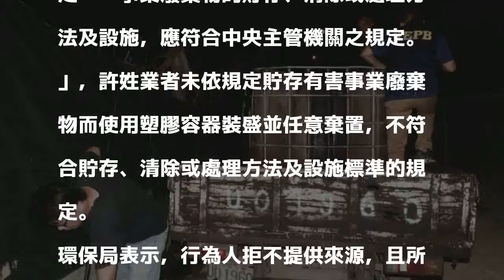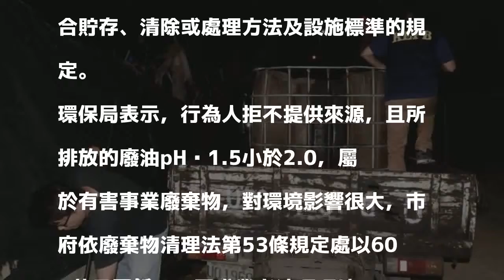偷倒廢油污染典寶溪 環保局重罰業者600萬元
〔記者陳文嬋／高雄報導〕高市環保局昨查獲許姓業者偷倒廢油污染典寶溪上游，除了將業者依廢棄物清理法移送法辦，今再依廢清法重罰業者600萬元，嚴厲譴責故意污染河川行為，並要求業者清理環境。

發表評論評論如下。